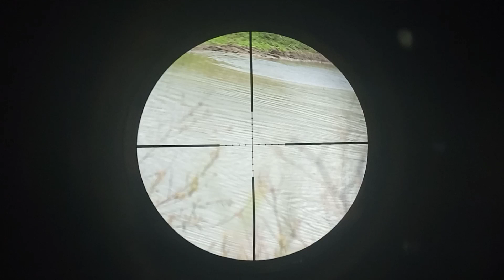Caçada de Marreco Paturi